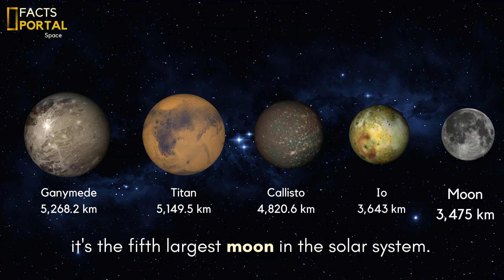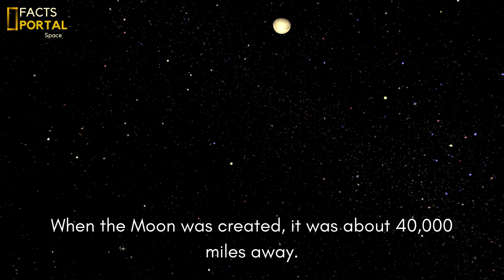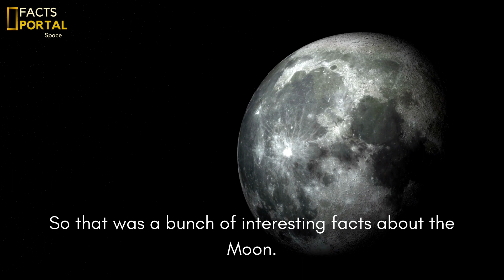10 Interesting Facts About MOON 🌑| Solar System Facts | Space facts.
10 Interesting Facts About MOON 🌑| Solar System Facts |  Space facts.

In this video we have covered the 10 interesting facts about our moon. Make sure you watch this video and let me know if you have learned something new from this video.